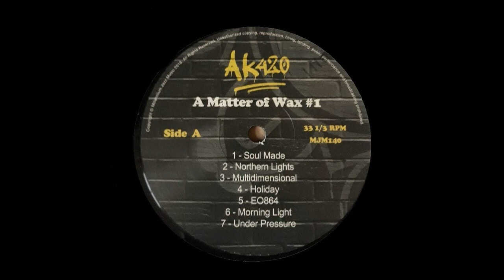AK420***Soul Made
A Matter Of Wax #1》Millennium Jazz Music